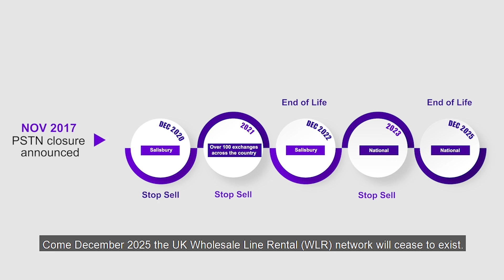What is the BT PSTN Switch Off?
By 2025, BT Openreach will switch off the Public Switched Telephone Network (PSTN), which means everyone, including businesses, currently using these old style phone lines will need to move to a new IP service by then.

By choosing to upgrade to a VoIP phone service now, you can reap the rewards of newer technology immediately and avoid the lengthy waiting lists that will begin to form as companies rush to move during 2024 and avoid a loss of service.